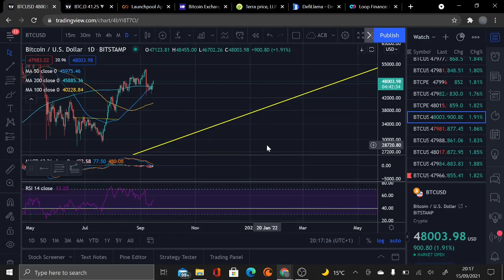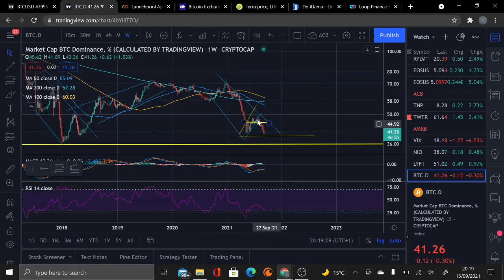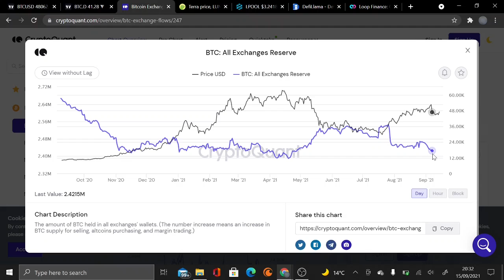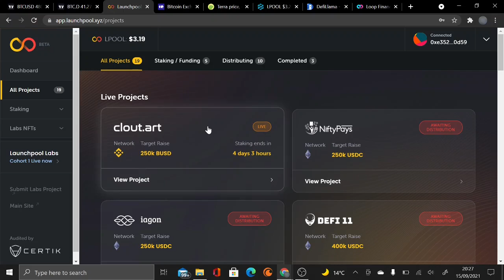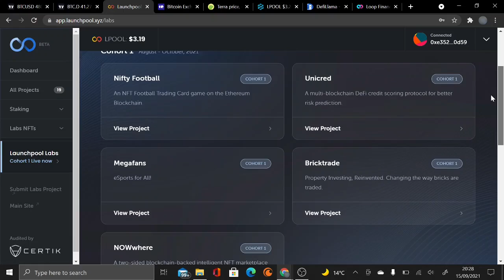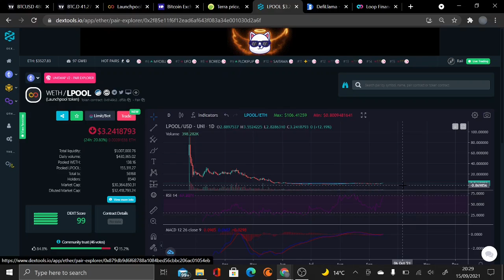Bitcoin Golden Cross and how to get a guaranteed allocation in IDO,s